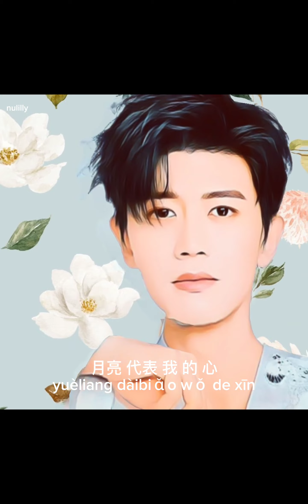LeslieCheung เหรินเจียหลุน RenJiaLun AllenRen AllenRenJiaLun 任嘉伦Allen 任嘉伦 月亮代表我的心